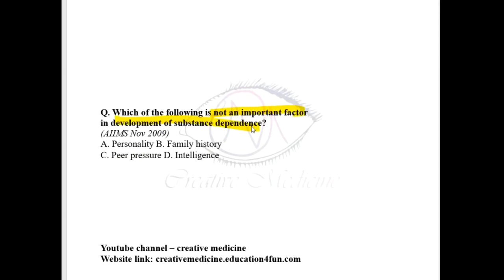previous year question no. 280 || psychiatry